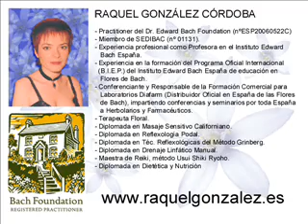FLORES DE BACH - Raquel González - HORNBEAM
Breves extractos del CURSO realizado en Marzo de 2007. HORNBEAM. RAQUEL GONZÁLEZ es Practitioner del Dr.Edward Bach Foundation (Inglaterra). Ha sido Profesora en el Instituto Edward Bach España, Conferenciante y Responsable de Formación para Herbolarios y Farmacéuticos, y ha impartido cursos, conferencias y seminarios sobre Flores de Bach por toda España. (more)